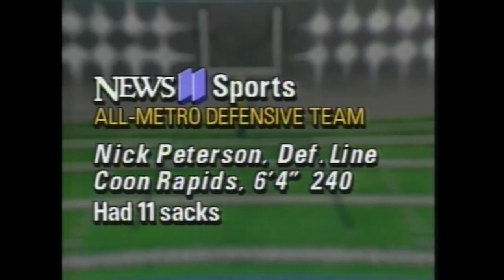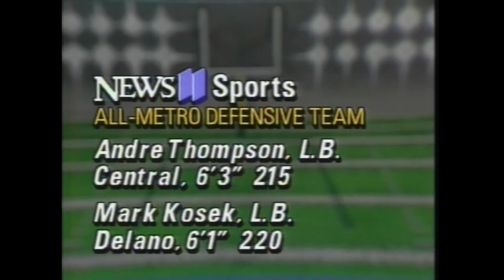KARE 11 1987 All-Metro Football Team - Defense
Each year, KARE 11's Randy Shaver selects his post-season All-Metro Prep Football team. These were his picks for the All-Metro Defense in 1987.

Defensive line:
Ted Harrison (Cooper), Jeff Nelson (Stillwater), Adam Johnston (Mpls Edison),
Nick Peterson (Coon Rapids)

Linebackers:
Dan Kennedy (Richfield), Andre Thompson (St. Paul Central), Mark Kosek (Delano),
Eric Erickson (Burnsville)

Defensive backs:
Irving Hill (Burnsville), Sean Lumpkin (Benilde-St. Margaret’s), Sean Peters (Mayer-Lutheran),
Tom Ramboldt (Forest Lake)

Punter:
Pete Raether (Edina)

Specialist:
Todd Murray (Jefferson)